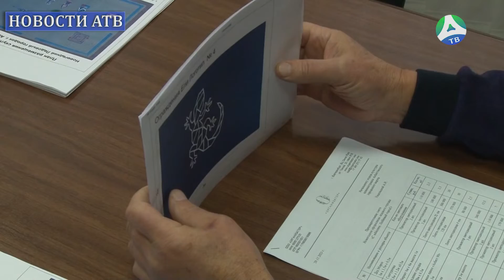2022-12-02 Строительство ледового городка